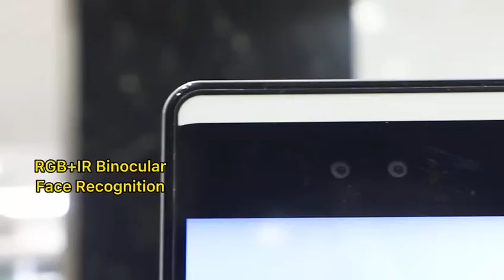RAKINDA F5 PRO Face Attendance Terminal Supplier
Rakinda Facial Attendance Machine with Scanning QR Code and IC Card Function, It Can Identify Masks.